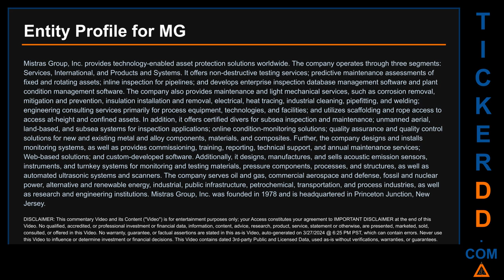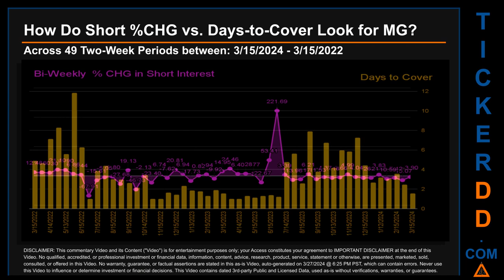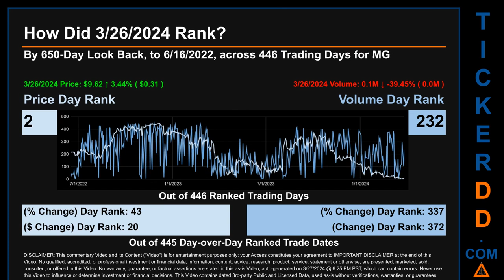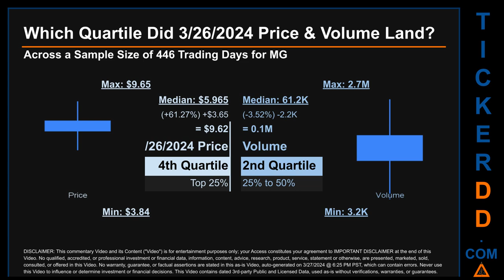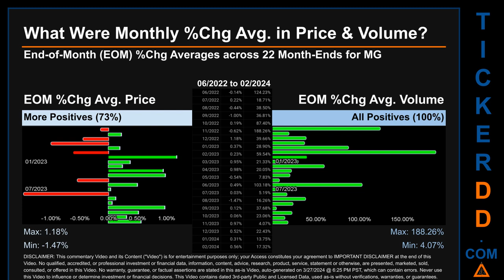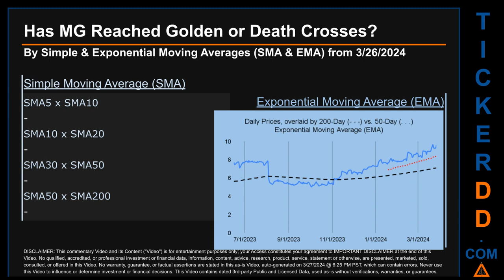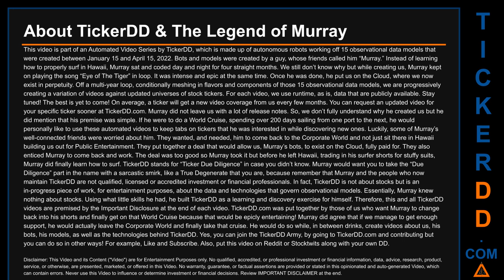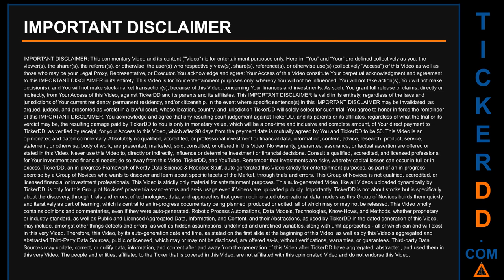What is Short Interest for MG MG Price MG Volume Analysis Latest News for $MG